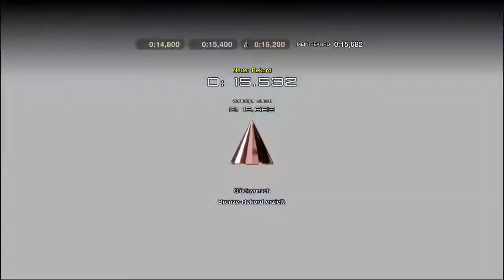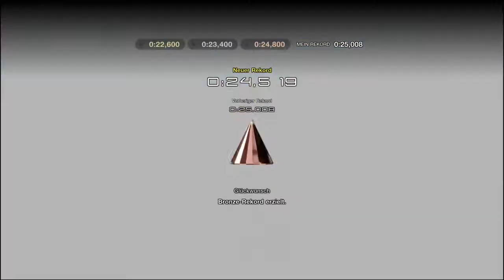Gran Turismo Sport # 012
Wir schließen die Fahrschule ab